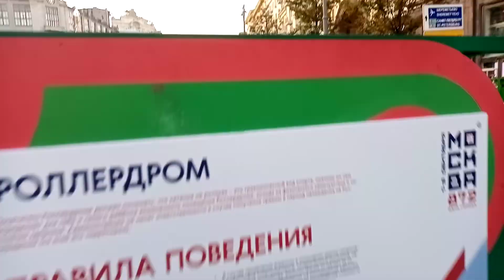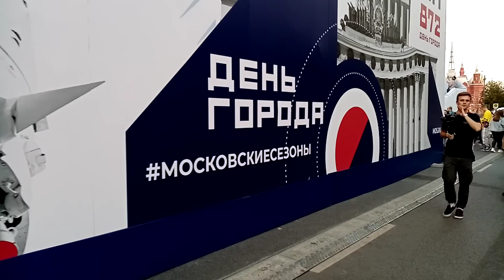Праздничные мероприятия на День города в Москве.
День города Москвы — ежегодный общегородской праздник в Москве. Отмечается в первую или вторую субботу сентября. Основные торжества традиционно проходят на Тверской улице, Красной площади, Васильевском спуске, Поклонной горе и Воробьёвых горах, народные гуляния и концерты проходят по всему городу. Завершает День города праздничный салют.
В этом году москвичи отмечают 872-летие столицы. Дата проведения праздника запланирована на 7 и 8 сентября.
Moscow City Day is an annual citywide celebration in Moscow. Celebrated on the first or second Saturday of September. The main celebrations are traditionally held on Tverskaya Street, Red Square, Vasilievsky Descent, Poklonnaya Gora and Vorobyovy Gory, folk festivals and concerts are held throughout the city. The City Day concludes with a festive salute.
This year, Muscovites celebrate the 872th anniversary of the capital. The date of the holiday is scheduled for September 7 and 8.